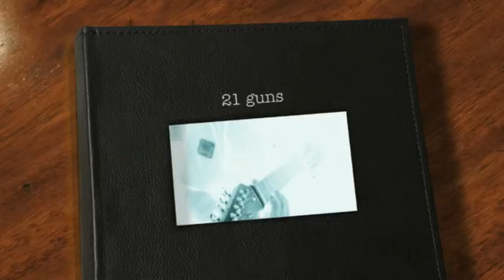21 Guns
punk rock